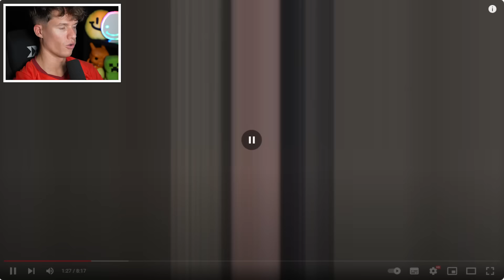Diese Menschen hatten UNFASSBARES GLÜCK